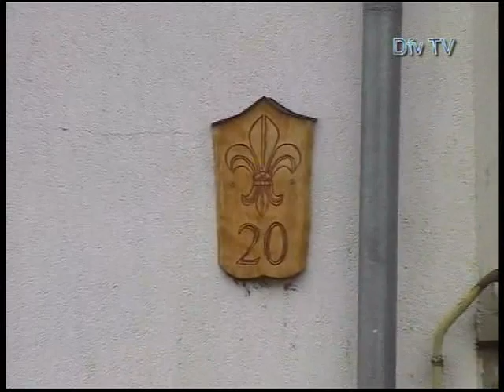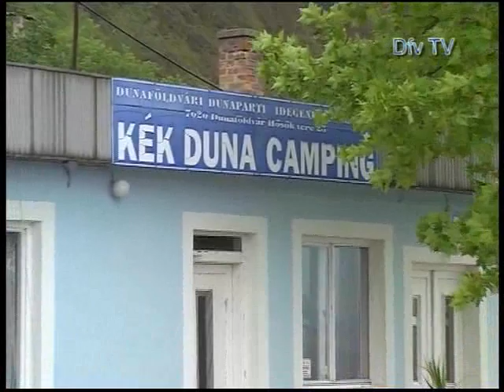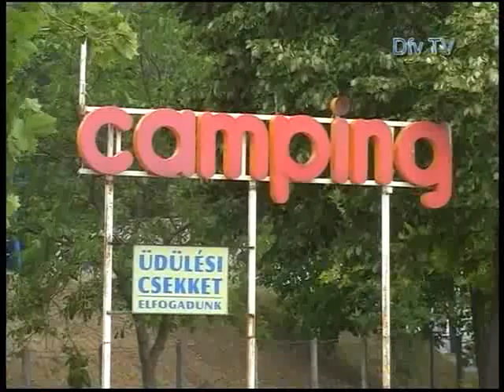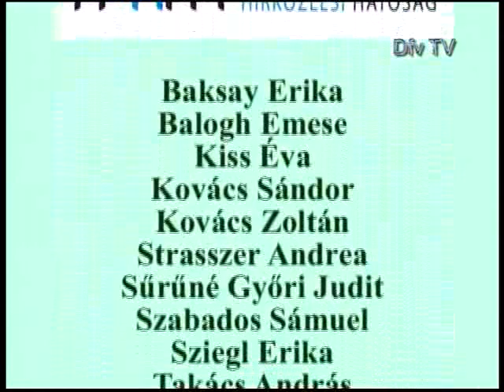Mozaik - 2012.07.31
Tartalom:
- Pályázatot nyert a Cserkész Egyesület
- Tájékoztató a DDIF Zrt. működéséről
- Erzsébet Táborban vettek részt dunaföldvári diákok
- Betyárnap - összefoglaló
- Labdarúgás: a Holler UFC vendége volt Tornyi Barnabás